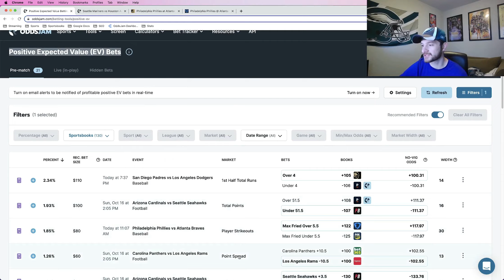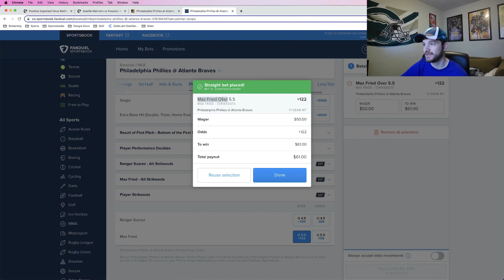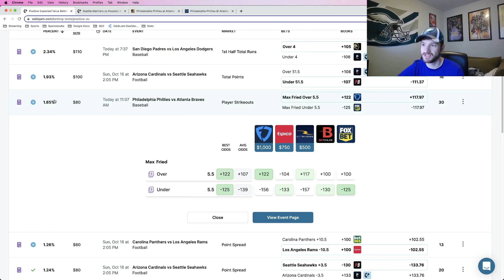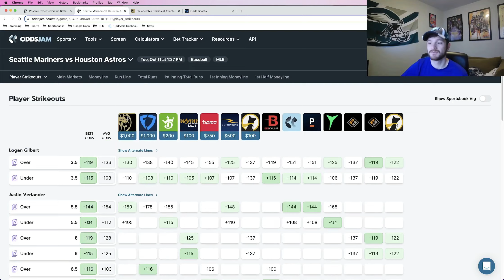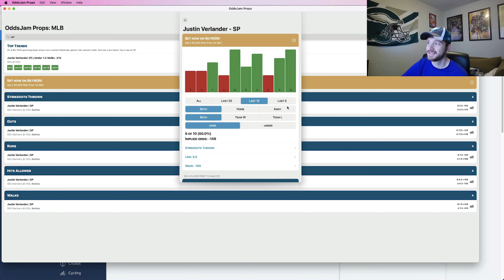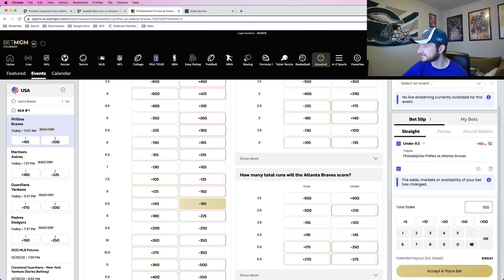2 Sharp, No Brainer MLB Bets for Today | MLB Playoff Betting 10/11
Matt goes through MLB bets for the MLB playoffs. He also shares his MLB betting picks and predictions for 10/11. Matt thinks he has the top bets, and they are from the OddsJam sports betting software. OddsJam has real-time MLB odds from 50+ sportsbooks, including Caesars and FanDuel.

Matt thinks he has the top baseball picks and predictions for the MLB playoffs, and the entire Positive EV betting strategy is rooting in math, logic and data! Matt locks in sharp MLB player props in this video as well. Another market that Matt bets is the No Run First Inning, or NRFI bets in baseball.

Matt has MLB best bets on FanDuel Sportsbook. It is critical to have multiple sportsbook accounts as a sharp bettor. This is vital since every sportsbook has different odds.